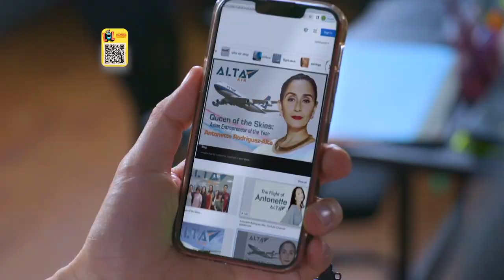Pepito Manaloto Tuloy Ang Kuwento: Mara, makikilala ang yayamanin na ex ni Tommy | Teaser Ep. 15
Dapat bang kabahan si Mara (Maureen Larrazabal) na baka ma-fall in love uli si Tommy (Ronnie Henares) sa  ex-girlfriend niya?

Heto ang pasilip sa episode ng  ‘Pepito Manaloto: Tuloy Ang Kuwento’, sa September 17  sa oras na 6:15 pm, pagkatapos ng ‘24 Oras Weekend.’